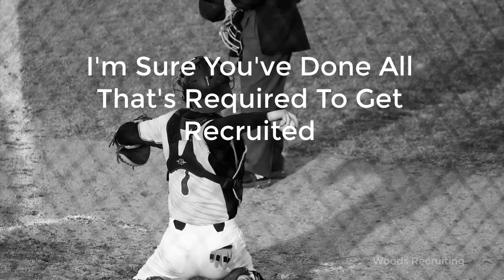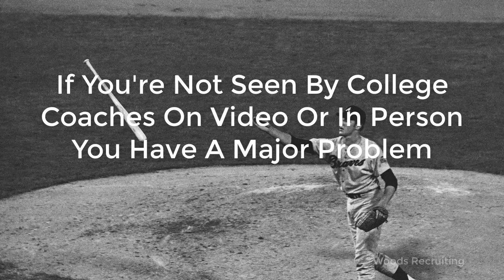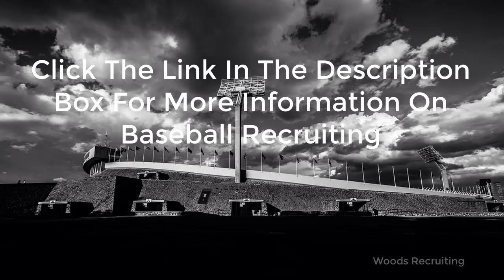How To Get Recruited For College Baseball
College baseball recruiting is extremely competitive. Hundreds of thousands of high school student-athletes are all fighting for the same thing: that college scholarship. The competition is fierce. It comes down to good grades. Athletic ability. Playing on a good club team. A great work ethic.  Many of you who are competing have what it takes to reach the next level. It just comes down to exposure. Do college coaches know your name? Is your video getting out there? Are you being recruited? These are the critical steps in the recruiting process.